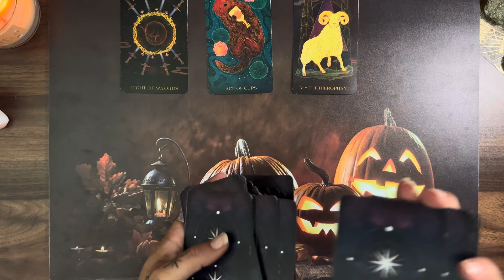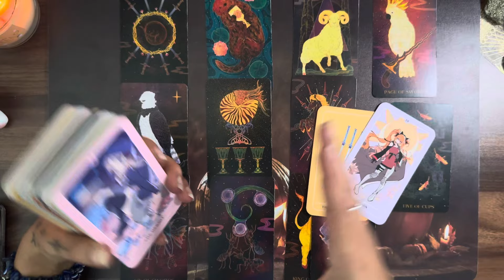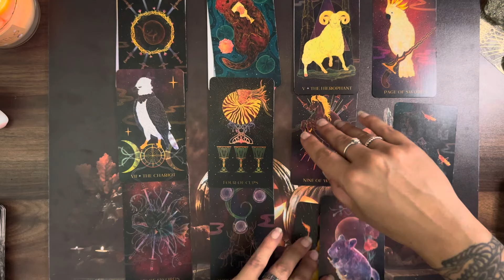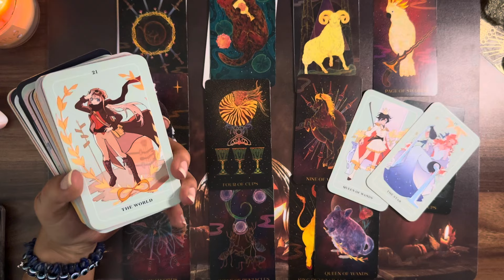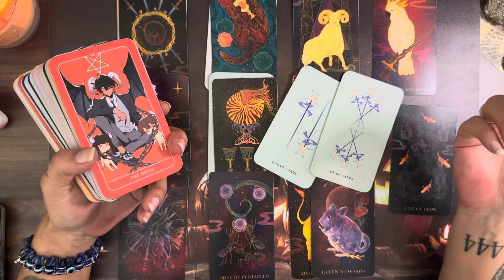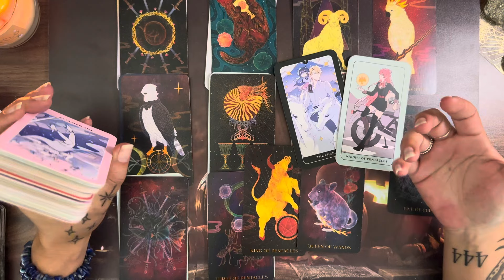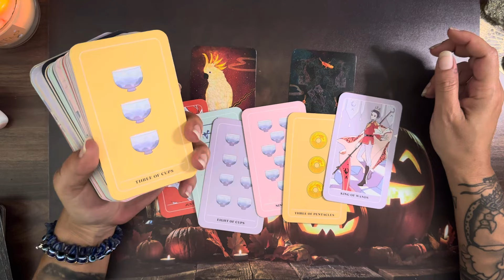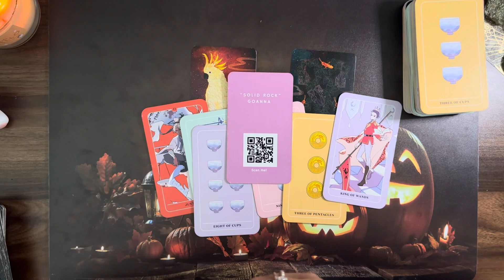CANCER ♋️ 17th October 2024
For Cancer ♋️ Sun, Moon, Rising and Venus

My Decks ♥️♠️♣️♦️
Guided Messages Oracle Deck by Double Pisces Tarot